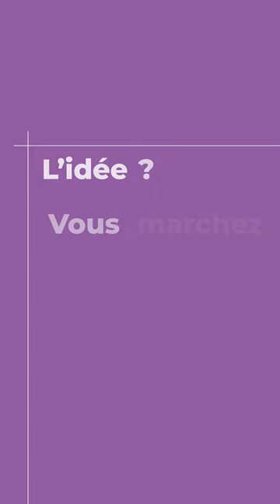Macht mit beim DFJW-Klimalauf! | Participez à la marche pour le climat de l'OFAJ !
Schon 3677 gelaufene Kilometer, 139 gefüllte Müllsäcke und 67 Flaschen voller Zigarettenstummeln!🗑️ Helft auch ihr uns, einen Wald zwischen Deutschland und Frankreich wieder aufzuforsten! Unser Kollege Stephan erklärt, wie (einfach) ihr am Klimalauf teilnehmen könnt!

Déjà 3677 kilomètres parcourus, 139 sacs poubelle pleins 🗑️ et 67 bouteilles remplies de mégots. Vous aussi, contribuez à reboiser une forêt entre la France et l’Allemagne ! Notre collègue Stephan vous dit comment participer à notre marche pour le climat – et c’est simple comme bonjour.

Das DFJW ist eine internationale Organisation für die deutsch-französische Zusammenarbeit. Seit 1963 haben mehr als 9,5 Millionen junge Menschen aus Deutschland und Frankreich an über 382.000 Austauschprogrammen teilgenommen.

L’OFAJ (Office franco-allemand pour la Jeunesse) est une organisation internationale qui s’engage en faveur de la coopération franco-allemande. Depuis 1963, plus de 9,5 millions de jeunes de France et d’Allemagne ont participé à près de 382 000 échanges.